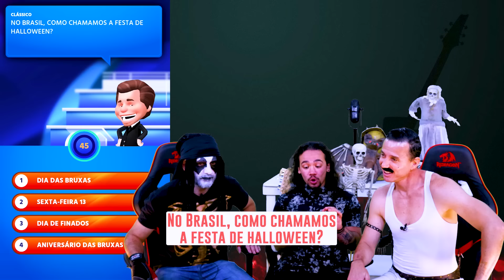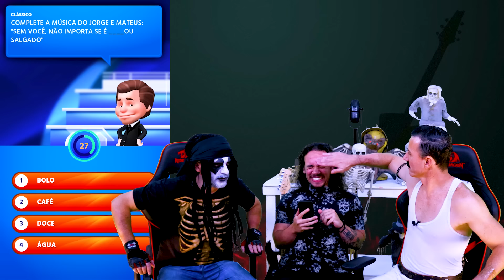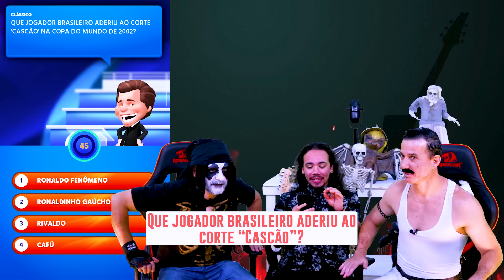ROCKSMITH COM A GUITARRA HUMANA | GRITA HERO #4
Grita Hero é o novo quadro apresentado pelos Irmãos Ricardo e Rodrigo Piologo onde são revelados curiosidades e informações de diversos jogos de ritmo, além de desafios e prendas que serão pagas pelos apresentadores.

O Grita Hero será transmitido toda sexta-feira, a partir das 13h, no canal do SBT Games no YouTube.

O novo programa dos Irmãos Piologo traz curiosidades sobre games, desafios e muita música.

Quer jogar o Show do Milhão no seu celular? Então confira abaixo o link para download GRATUITO do game